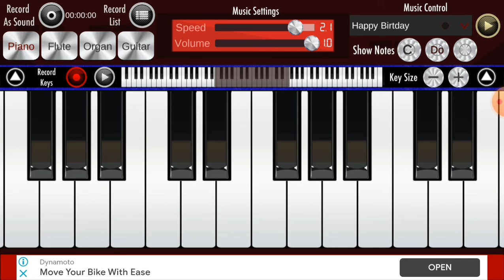Basics of a keyboard lesson 2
I hope you will become a pianolist